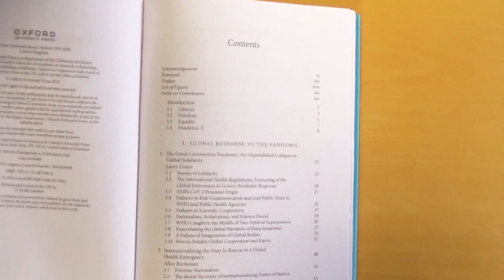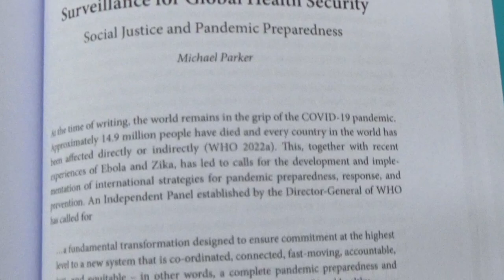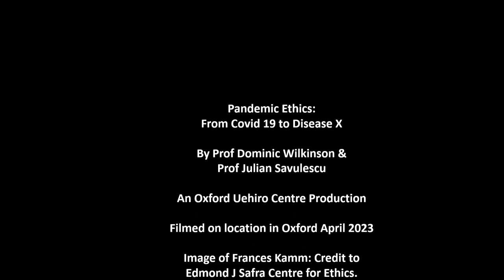Pandemic Ethics: from COVID-19 to Disease X, Julian Savulescu (ed.), Dominic Wilkinson (ed.)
Image of Frances Kamm: Credit to Edmond J Safra Centre for Ethics.